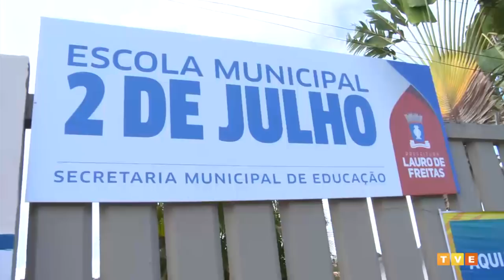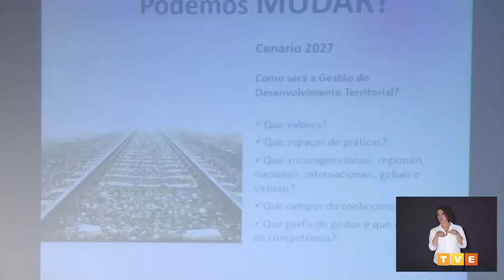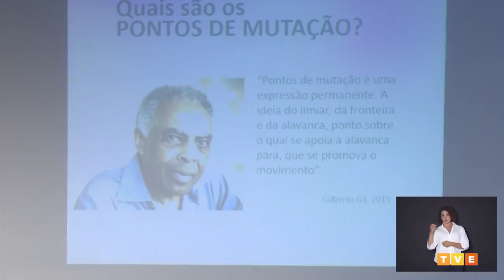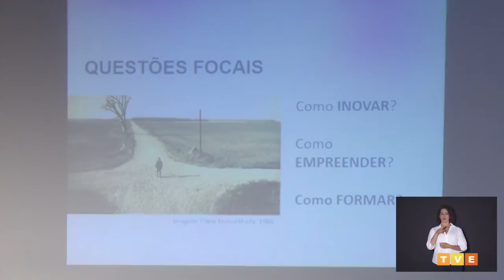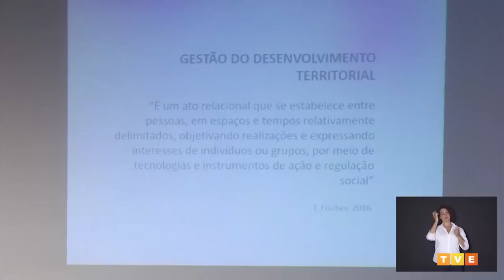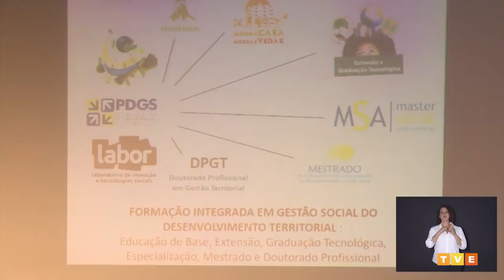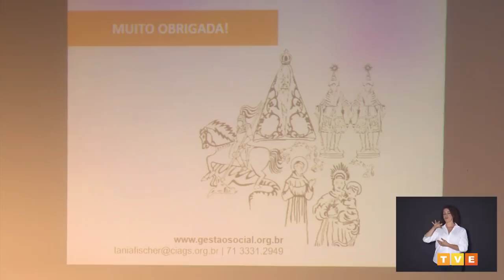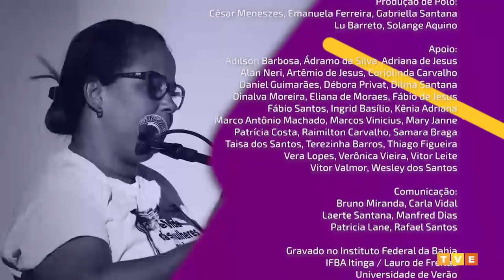Polêmicas Contemporâneas #6 | Tânia Fischer | Gestão social e gestão de si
No episódio 6 da série Polêmicas Contemporâneas, Tânia Fischer, professora da Escola de Administração da UFBA e Coordenadora do Centro Interdisciplinar de Desenvolvimento e Gestão Social/CIAGS- UFBA fala sobre “Gestão Social e Gestão de si”.

PolêmicasContemporâneas - Segunda, às 21h15, na TVE (canal 10.1) e online no Portal.